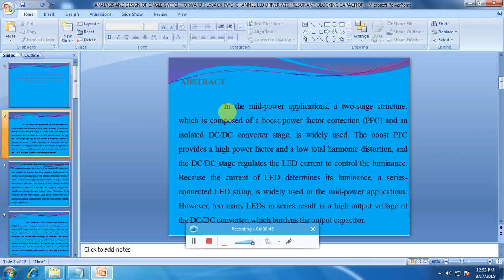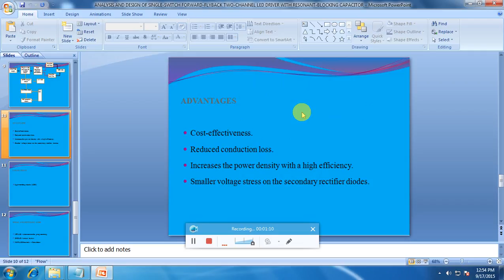IEEE 2015 MATLAB ANALYSIS AND DESIGN OF SINGLE SWITCH FORWARD FLYBACK TWO CHANNEL LED DRIVER WITH RE